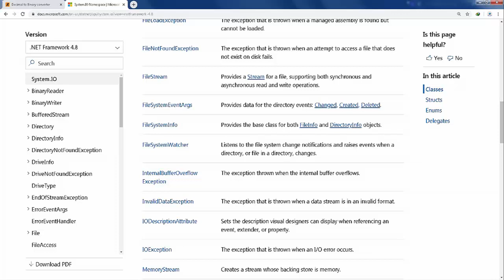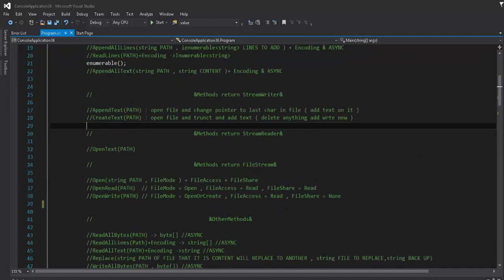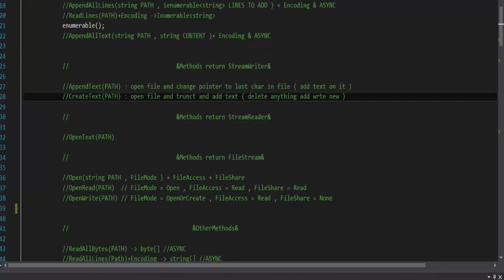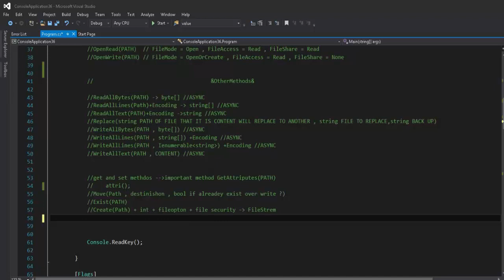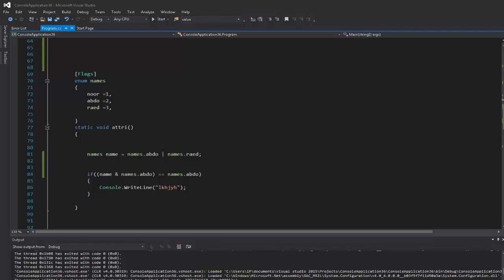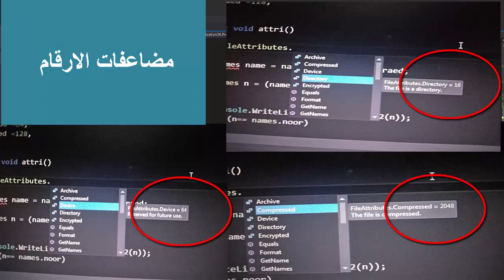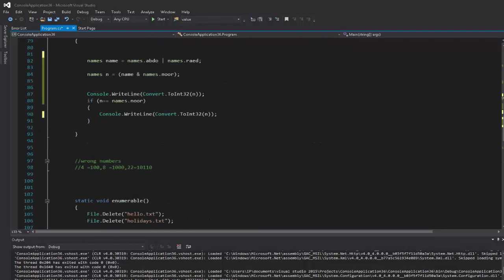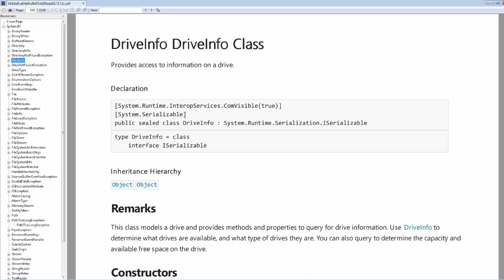C#-System.IO[ARABIC]-File , FileInfo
الملحوظة 1:
FileSecurity == Directory security
نفس الكود و نفس طريقة التعليمات اللي شرحناها في DirectorySecurity الفيديو اللي فات
بس بدل DirectorySecurity هتبقي FileSecurity